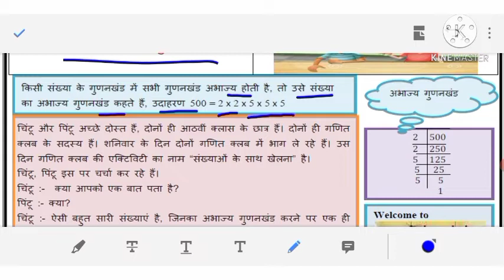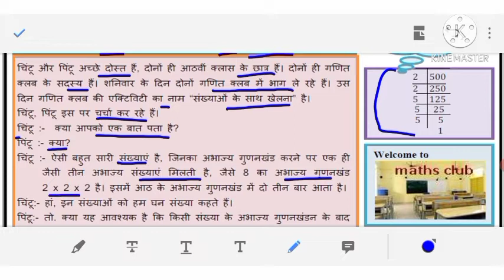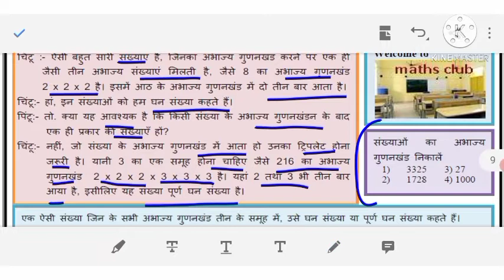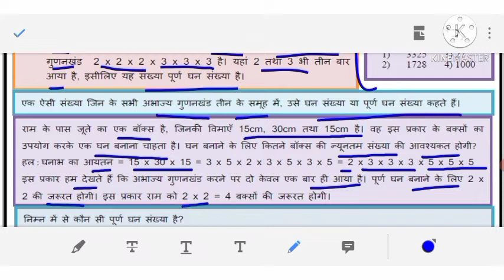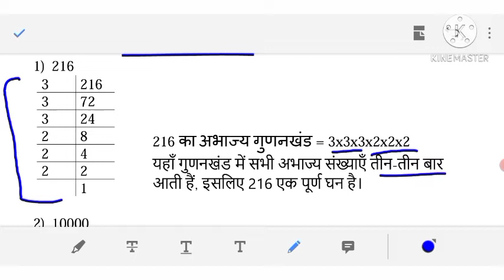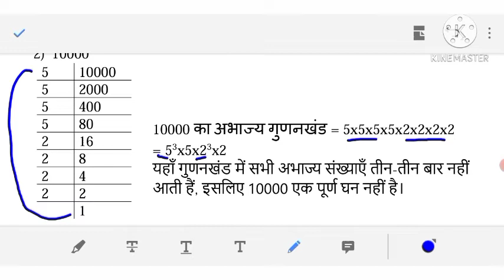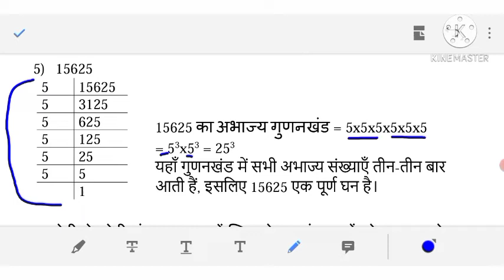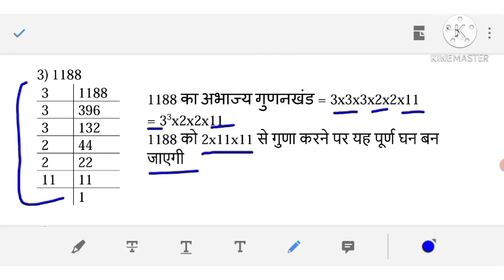Class 8 Math Worksheet No 26 || Hindi Medium || 24-12-2020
​ @Easy Ways Vlogging by Avni